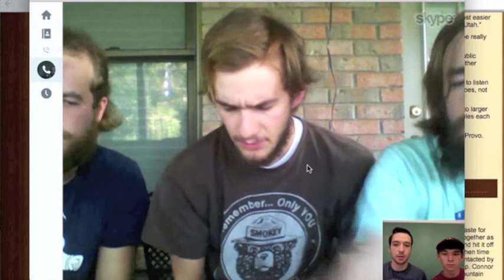Grizzly Goat Final Video